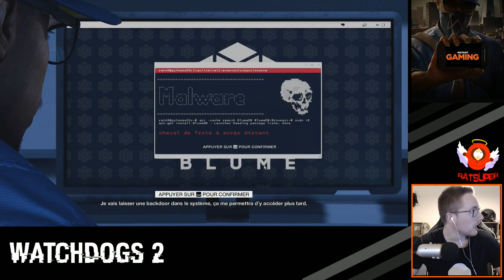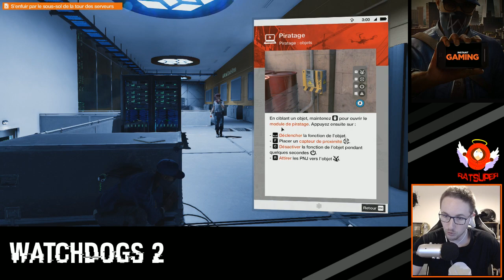DEVIENS UN HACKER DU FUTUR ! | DÉCOUVERTE WATCH DOGS 2 - PC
Pouf Pouf Youtube ! Vidéo découverte de Watch Dogs 2 sur PC !

Watch Dogs 2 est un jeu d'aventure en monde ouvert faisant suite aux événements du premier épisode. Ce nouvel opus de la franchise nous entraîne au cœur de la ville de San Francisco dans la peau du nouveau héros Marcus Holloway, un jeune hacker surdoué victime des algorithmes prédictifs du ctOS 2.0 qui l’accusent d’un crime qu’il n’a pas commis. Dans sa quête de vérité, Marcus pourra hacker les infrastructures de la ville ainsi que les personnes qui sont connectées au réseau.